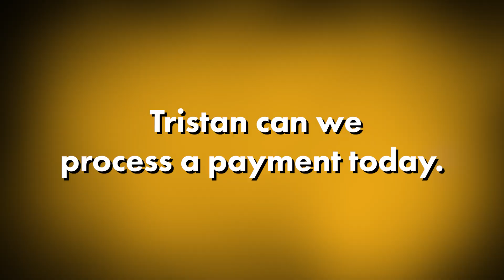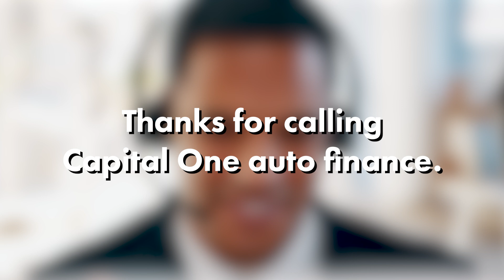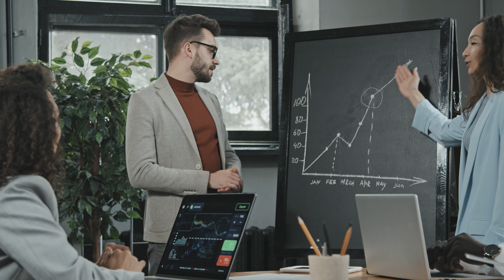Lyft Driver Pays Off His Car!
As an Uber and Lyft driver, your car is the most important part of your business. Let this video serve as a warning for what all rideshare drivers should do to protect their main source of income.

🚗Sign Up For EVERY Gig App in YOUR Market 🚗

📺My Diabetic YouTube Channel:  @NoSugarCoatingYT